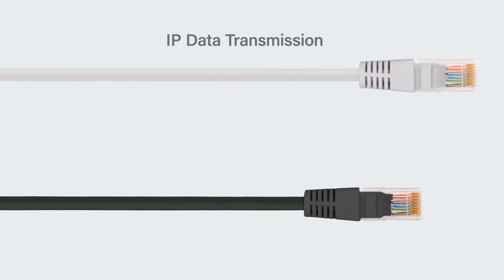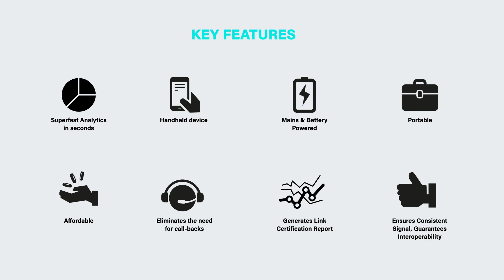MSolutions HDMI and HDBaseT Tester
How to test HDMI Cables using the MS-TestPro
Need help?

The MS-TestPro and the HDMI module offer a comprehensive ProAV testing solution, easing troubleshooting and reducing installation time – putting you in control.

MS-TestPro 104 (MS104B) – Battery based, Wi-Fi Interface, HDMI Pattern Generator